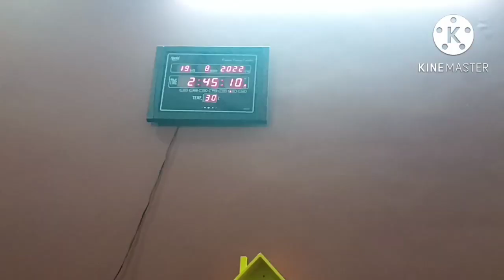Janmashtami , Hathi ghoda paalki Jay Kanhaiya Lal ki, Janmashtami per laddu Gopal ko lagaye 56 bhog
.yahi hai link check kar lijiye bahut Sundar dress hai

Kaise manae Janmashtami dekhe mere is log mein Janmashtami wale blog mein Maine koshish kari hai bhagwan ko chhappan bhog lagane ki dekhiae aap mein kitni Safal hui ho kitni nahin hai agar aapko pasand aata hai to please like Karen aur mere channel ko subscribe kar le taki aapko meri video milati rahe aur BEL icon ko bhi daba Den jisse meri video aapko sabse pahle mile agar aap ghanti ko press kar denge to meri video jab bhi main upload karunga aapko sabse pahle milegi dhanyvad

For new video ☺️ ji